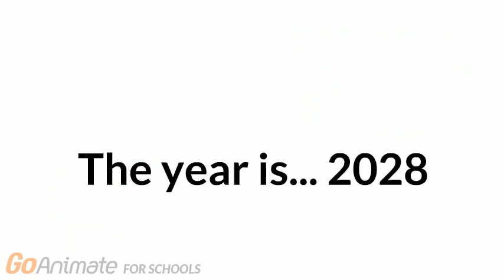Independence Girl (Episode 1: Ding Dong, the Sound of Liberty Belle)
Liberty is constantly interrupted by a classmate